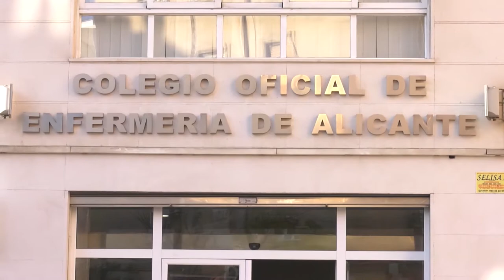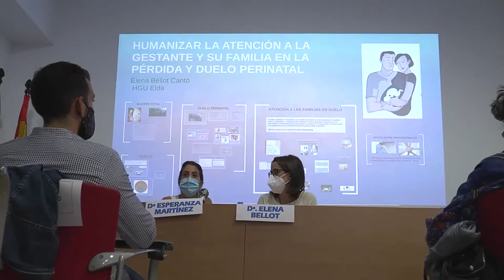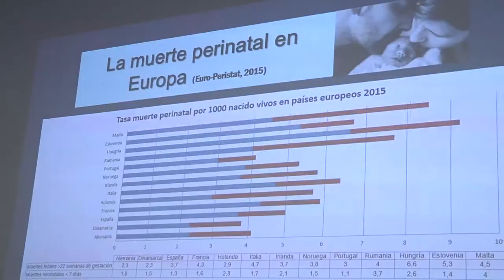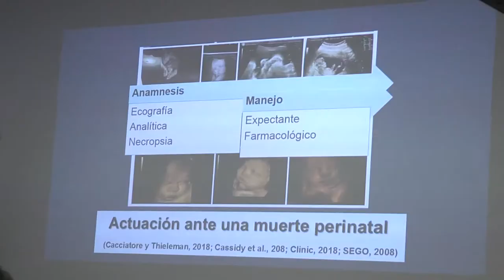El Colegio de Enfermería de Alicante da visibilidad al Duelo Perinatal | Cecova TV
A consecuencia del Día Internacional del Duelo Perinatal el pasado 15 de octubre, el Colegio de Enfermería de Alicante celebró una jornada con el nombre «La muerte y duelo perinatal: mejorando los cuidados y aumentando la conciencia social» para dar visibilidad a este proceso. Las ponencias de las enfermeras expertas en este ámbito informaron y formaron a los asistentes que se citaron en el Salón de Actos de la sede colegial en Alicante bajo estrictas medidas de seguridad anti Covid- 19.